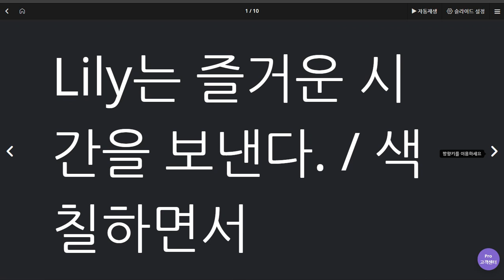이채빈 2020 06 16 1